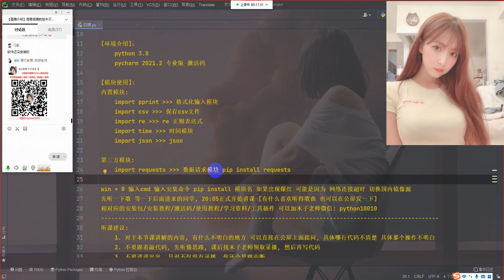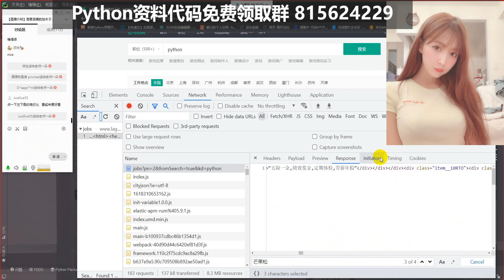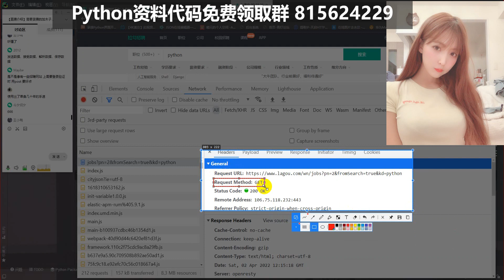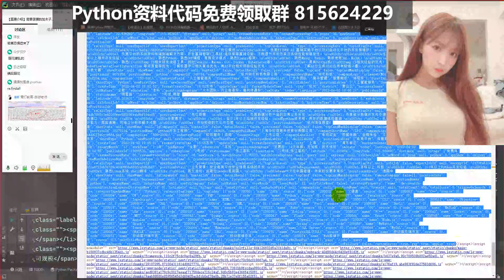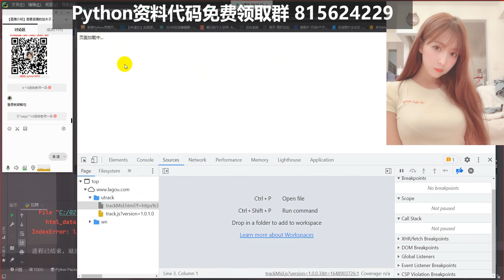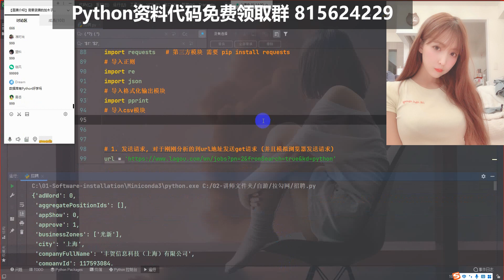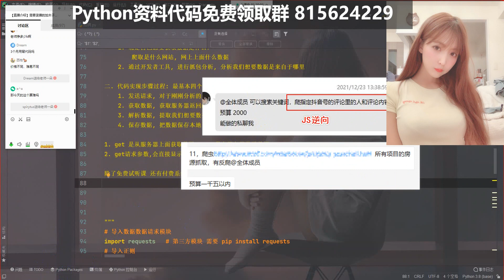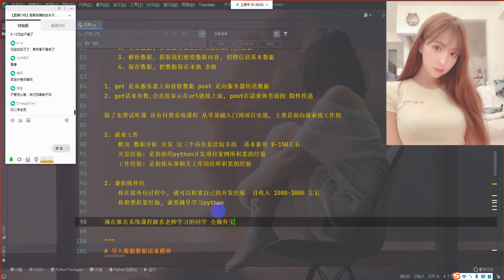Python爬取拉钩网，招聘信息统统保存Excel表格！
我还给大家准备了大量的Python学习资料，直接在群里就可以免费领取了。
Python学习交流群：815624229